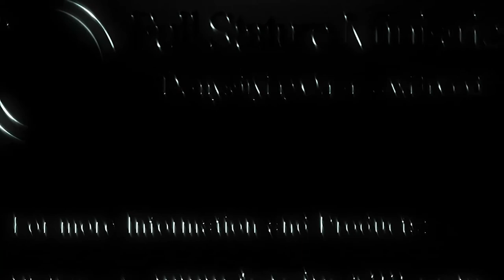Following Rabbi Jesus